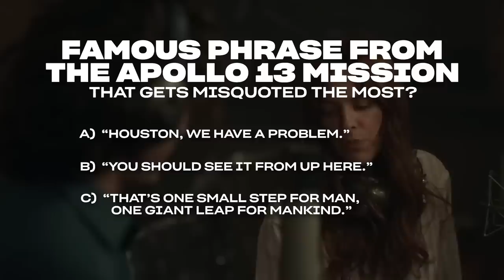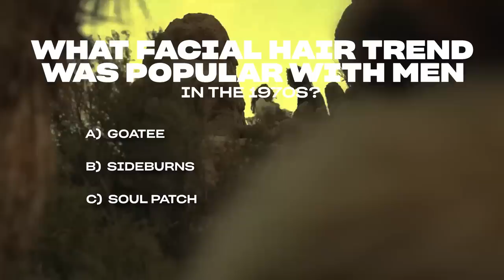Throwing It Back With the Band | Daisy Jones & The Six | Prime Video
Riley Keough, Sam Claflin and the rest of the cast answer some questions about the music that influenced Daisy Jones & The Six and the 70's era as a whole.

New episodes are streaming now, only on Prime Video.

About Daisy Jones & The Six: In 1977, Daisy Jones & The Six were on top of the world. Fronted by two heat seeking missiles in Daisy Jones and Billy Dunne, the band had risen from obscurity to fame. And then, after a sold-out show at Chicago's Soldier Field, they called it quits. Now, decades later, the band members finally agree to reveal the truth. This is the story of how an iconic band imploded at the height of its powers.